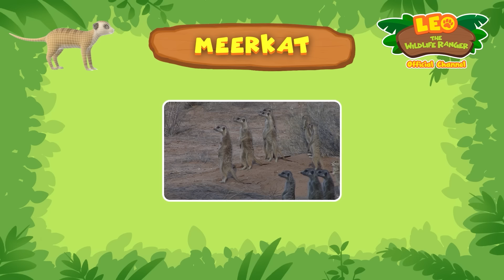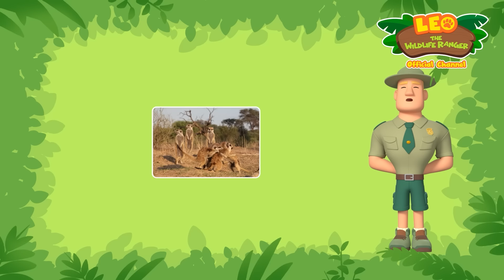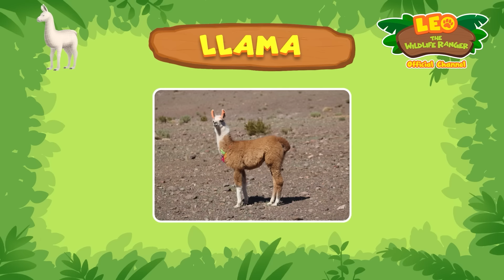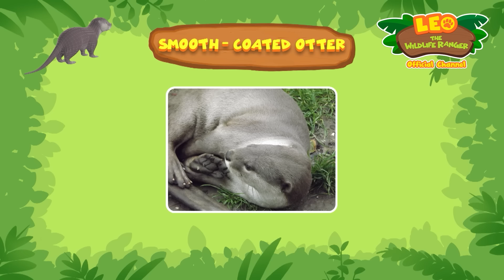🍼 BABY Animals! 🍼 Sloth, Fennec Fox & More | Leo the Wildlife Ranger | Learn Animals | Kids Cartoons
What is the fluffiest, cutest animal in the wild? Leo and his friends discover just how fun these little creatures are!